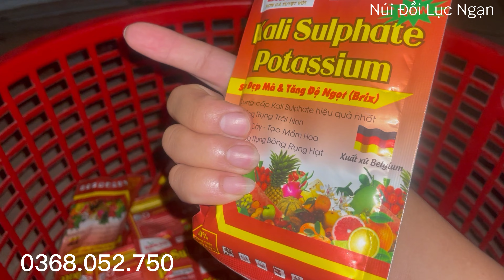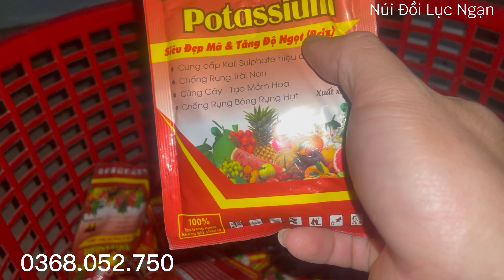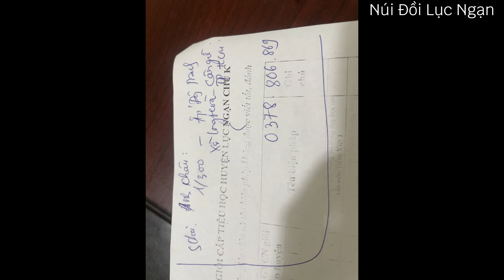Cách Tạo Độ Ngọt Cho Táo Của Các Bác Thế Nào I Núi Đồi Lục Ngạn